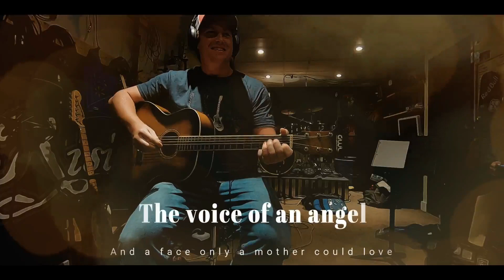East sooke Abandon mine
today we go back to east Sooke regional park to explore an abandon mine shaft. Im joined by friends Dion and Val. We take a nice hike along the coast trail before heading into the possibly haunted mine. Im pretty sure I saw a ghost and I got a scared. unfortunately we couldnt explore to far because of water and I got thinking of that Thailand thing and then I got distracted thinking of lady boys.